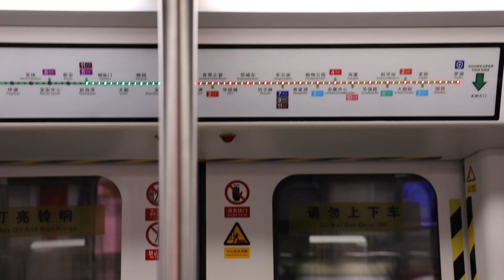Vlog750旅途：深圳——哈尔滨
回家